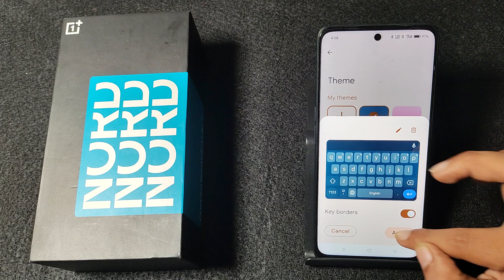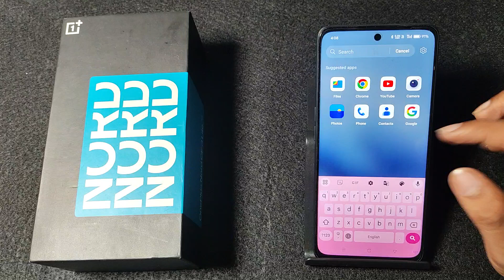How To Change keyboard color in OnePlus Nord CE 3 lite 5G || OnePlus me keyboard colour Kaise badle